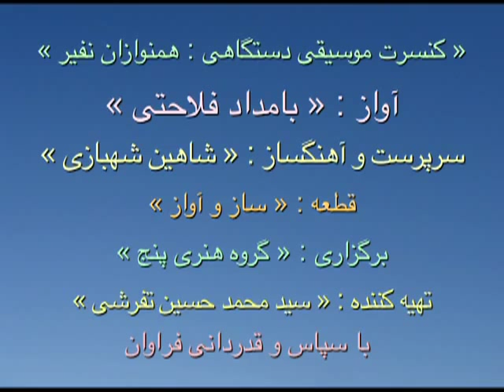Bamdad Falahati Nafir Ensemble Saaz o Avaaz Part2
Vocal: Bamdad Falahati
Nafir Ensemble

Hafez Qazal # 53

منم که گوشه میخانه خانقاه من است
دعای پیر مغان ورد صبحگاه من است
گرم ترانه چنگ صبوح نیست چه باک
نوای من به سحر آه عذرخواه من است
ز پادشاه و گدا فارغم بحمدالله
گدای خاکدر دوست پادشاه من است
غرض ز مسجد و میخانه‌ام وصال شماست
جز این خیال ندارم خدا گواه من است
مگر به تیغ اجل خیمه برکنم ور نی
رمیدن از در دولت نه رسم و راه من است
از آن زمان که بر این آستان نهادم روی
فراز مسند خورشید تکیه گاه من است
گناه اگر چه نبود اختیار ما حافظ
تو در طریق ادب باش و گو گناه من است